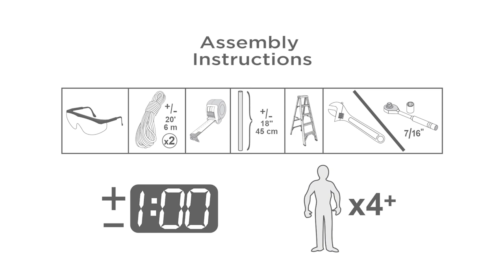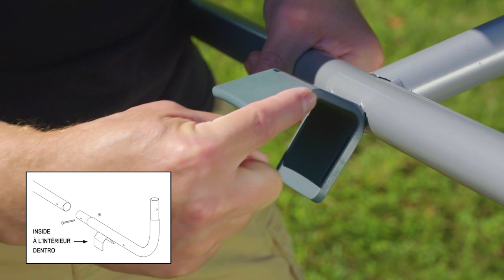ShelterLogic - 12' x 12' Corral Shelter Universal Cover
The universal cover by ShelterLogic fits most panel tube profiles (whether round, square or oval) tightly and securely to provide shade protection anywhere in a field. The 9-ounce ripstop fabric cover is heat-sealed for maximum water resistance and UV treated inside and out. It provides reliable shade for horses, goats or livestock. This portable shade structure is a convenient, sturdy and waterproof innovation.